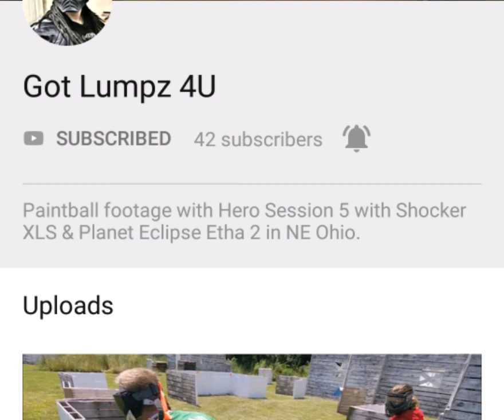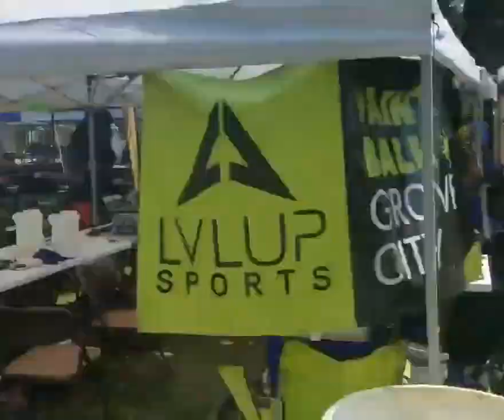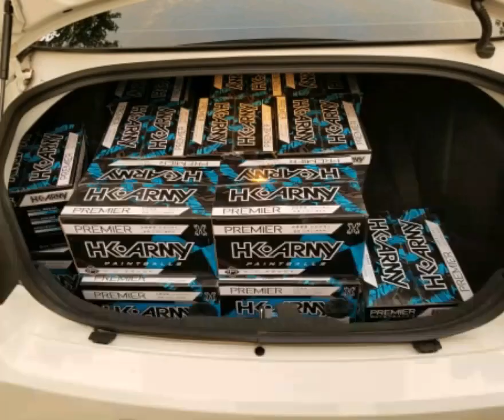Hell survivors Monster Game 2019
Music use in the video
Big Boy Suana by Joeseppi
Nigel by Joeseppi